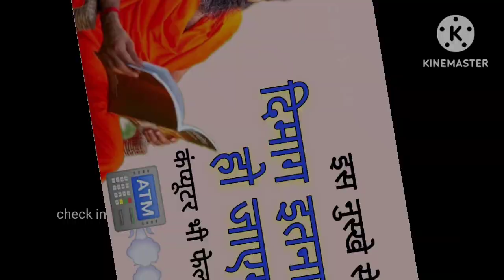दिमाग को तेज करने का तरीका, Increase Brain Power, Intelligent bane